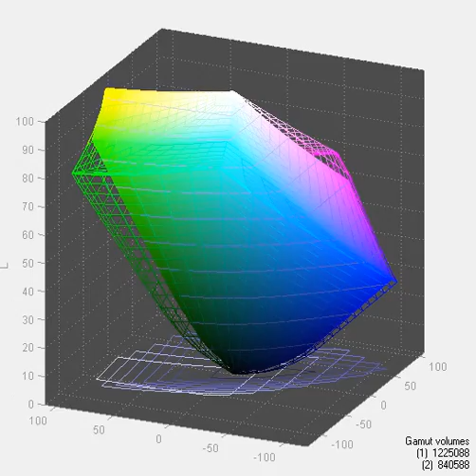ASUS VG278HE - Screen Gamut in Standard Mode vs AdobeRGB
Gamut coverage - 66,2% of AdobeRGB and 67,8% after calibration